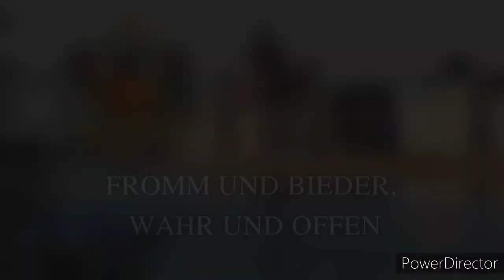National Anthem of Austria-Hungary (1854~1918) "Gott erhalte, Gott beschütze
Information
"Gott erhalte Franz den Kaiser" (English: "God Save Emperor Francis", lit. '"God save Francis the Emperor"') was a personal anthem to Francis II, Emperor of the Holy Roman Empire and later of the Austrian Empire, with lyrics by Lorenz Leopold Haschka (1749–1827) and music by Joseph Haydn. It is sometimes called the "Kaiserhymne" (Emperor's Hymn). Haydn's tune has since been widely employed in other contexts: in works of classical music, in Christian hymns, in alma maters, and as the tune of the "Deutschlandlied", the national anthem of Germany.

FAQS:
Where am I from? Hong Kong, my ball is German because I'm interested in it ;)
Apps used: Sketch and Power Director

Translation
God preserve, God protect
Our Emperor, Our Country!
Powerful through the support of the Faith,
He lead us with a wise hand!
Let’s the Crown of his Fathers
shield against any foe!
|: Austria’s Destiny remains
   intimately united with the Habsburg throne! :|

Pious and honest, true and open
Let us stand for right and duty;
Let, if needed, with joyful hope
Go courageously in the fight
Mindful of the laurel twigs
That the army so often braided for itself
|: Blood and Treasure for Our Emperor,
   Blood and Treasure for Our Fatherland! :|

What was wrought by the diligence of citizens
may the soldier’s power faithfully protect;
With cheery weapons of mind
Arts and Science may triumph!
Bliss be allotted to the Country
And her fame equal the bliss;
|: God’s sun shine in peace
   On a happy Austria! :|

Let us stand together firmly,
In the unity there is power;
By action of united forces
Hard challenges are accomplished easily,
Let us united by brotherly love
Go towards the same goal
|: Hail to the Emperor, Hail to the Country,
   Austria will stand forever! :|